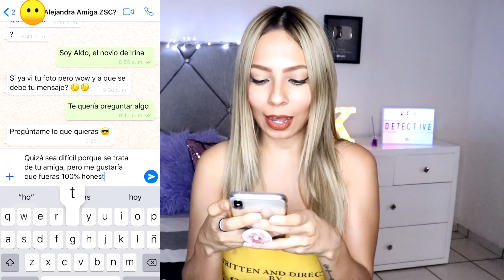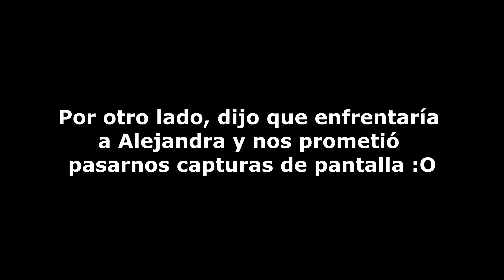MI MEJOR AMIGA ME QUIERE QUITAR A MI NOVIO | KeyDetective #54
En esta ocasión le pusimos una trampa a una chica para descubrir si tiene una relación con el novio de una suscriptora y esto pasó...

(Para: Mi historia con un infiel o sobre cualquier tema! Las mejores las contaré en vídeo)

Love you rikuras 💕